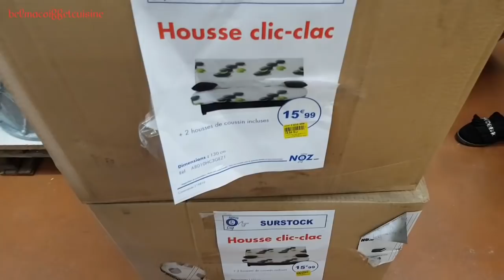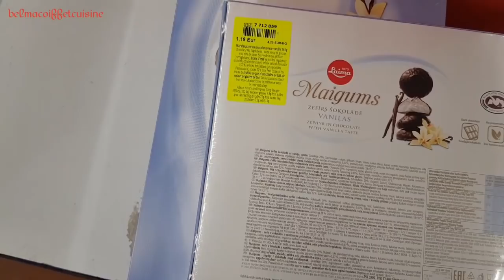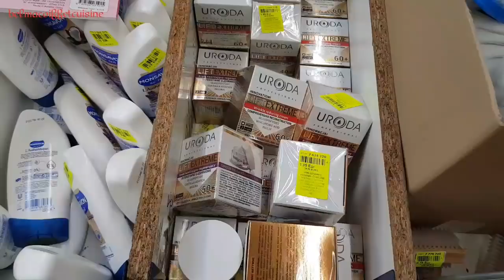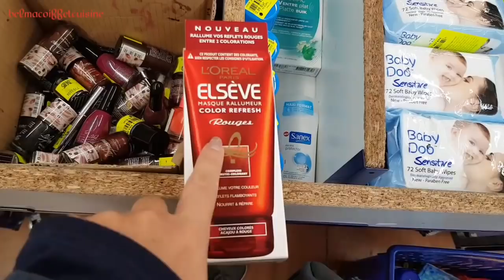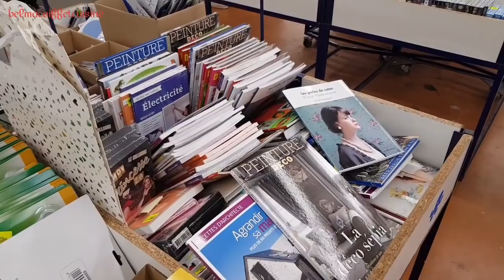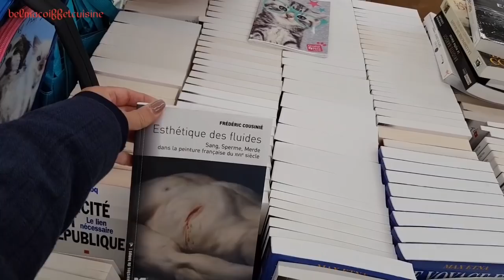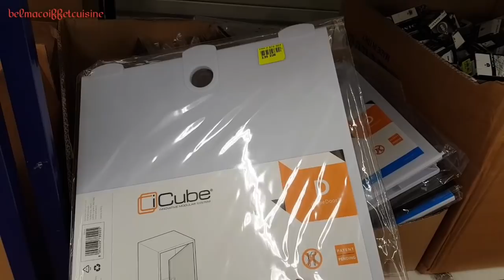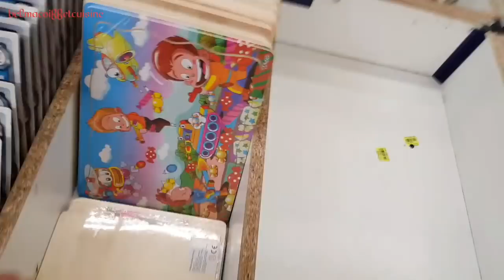[Vlog du jour ] Go chez NOZ ST SOUPLET (77) le 4 octobre 2018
Noz st soupplets :Rue du Maréchal Gallieni, 77165 Saint-Soupplets

Snapchat👻 belmacoif